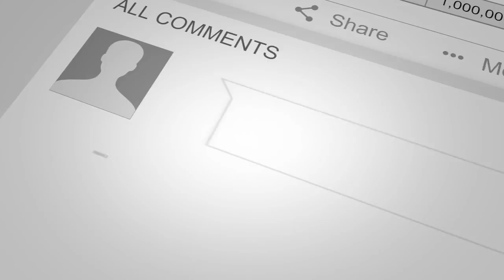Ian Lewison: "NEW BOXING PROSPECTS SHOULD BE PAID MORE"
Ian Lewison talks on the sacrifices boxers and other fellow sportsmen make to become a pro.

He also gives us his opinion on current promoters and the overall state of boxing from a business perspective.